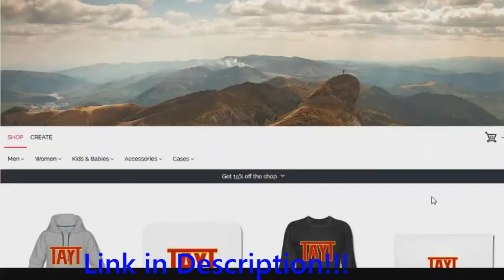Skyhawk Both Sides POVs Cedar Point 2018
This is one of my favorite rides of all time. I hope you enjoyed this video and the outro song is Smooth Ride by Cousin Simple!
All of the merch including t-shirts, pillow cases, phone cases, and loads of other weird stuff with my logo on it can be found at